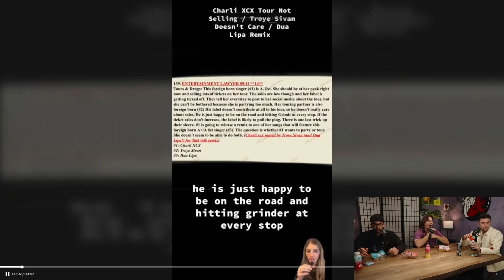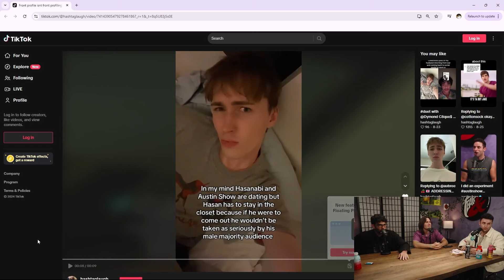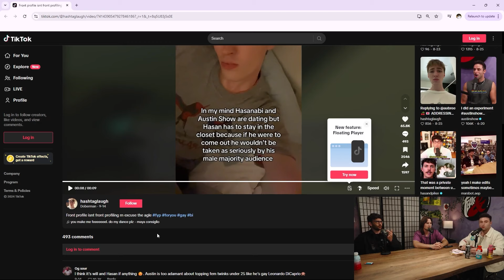Troye Sivan Calls Out Hasan!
✰ follow Fear&! ✰